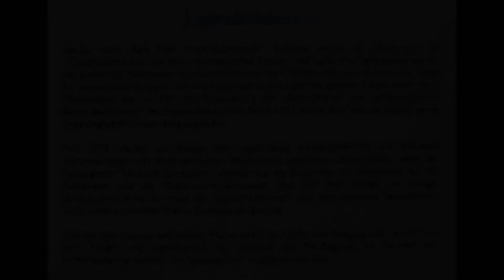Das Jugendstiltheater am Steinhof in Wien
Viel Jahre hat dieses Theater in seiner herrlichen Pracht zur Unterhaltung von Patienten, Pfleger und Personal des Otto Wagner Spital gedient. In den Jahren vor 2009 gab es eine Reihe von kulturellen Veranstaltungen aller Richtungen.
Ende 2009 wurde das Theater unter dem Vorwand der Renovierungsbedürftigkeit geschlossen. Seitdem verfällt dieses kostbare Juwel zusehends. Die Zeit ist reif es wieder aufleben zu lassen.